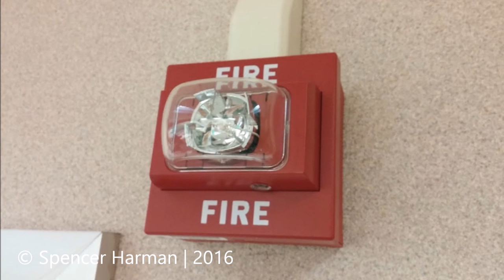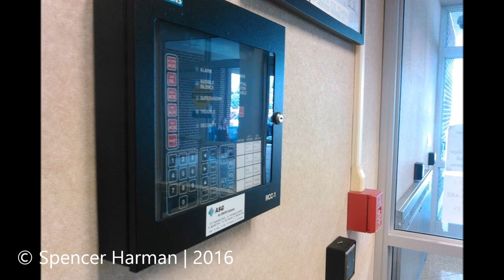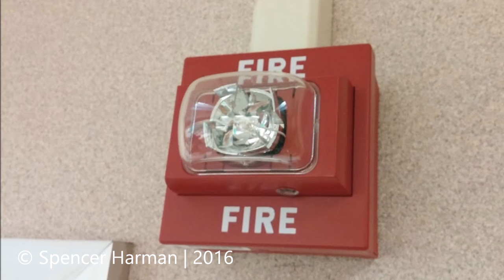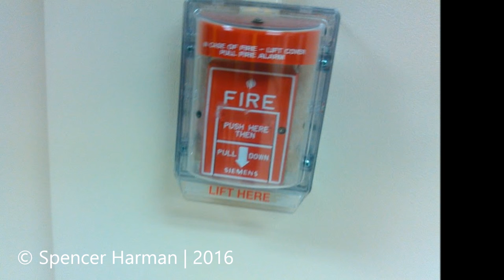East Noble High School Fire Drill Audio 4/29/2016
Here is an audio recording of my school's Siemens voice evac system during today's fire drill. I download the picture of the school in the beginning, while the pictures of the alarms are mine, with a watermark. This system contains Siemens S-HP-MCS's scattered throughout the building, and U-MCS's in the classrooms, and restrooms. With some rooms like our band rooms having an S-HP-MCS and a U-MCS in the same room. Down in the special education rooms on the south side, there were added Siemens ZRS's that were probably from 3-4 years ago I'd say.

The main panel is messed up, the audio is played 10 seconds after the strobes engage, and when the voice says "Leave the building by the nearest exit." There is a brief pause between "The" and "Nearest exit."